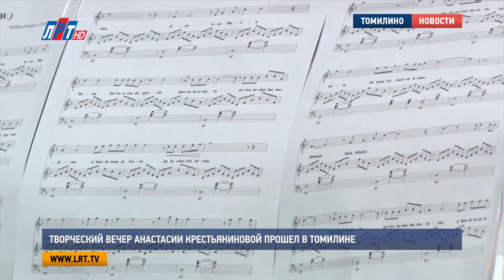Творческий вечер Анастасии Крестьяниновой прошел в Томилине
Преподаватель английского языка, оперная певица и начинающий художник Анастасия КрестьянИнова - сегодня провела свой творческий вечер в Томилинском центре культуры и семейного досуга. Анастасия представила художественную выставку "Природы затаенное дыхание", а также порадовала гостей концертом, где исполнила романсы, арии из опер и русские народные песни.

Анастасия Крестьянинова живет в Томилино. Ее родители музыканты, с детства воспитали в ней любовь к искусству. Анастасия солистка вокального коллектива Бельканто при центре Культуры и Семейного досуга,  в этом году поступила на 1ый курс в академию музыки имени Гнесиных, а также совсем недавно открыла в себе новый талант.

Анастасия Крестьянинова, вокалистка ансамбля «Бельканто»: «Вот в какой то момент, совсем недавно я попробовала себя в живописи. Взяла буквально несколько уроков, побыла на мастер классе. И потом как то пошло пошло, и вот во что это вылилось».

Художником Анастасия себя пока не называет, говорит что рисует для души,  вдохновение черпает из впечатлений и поездок. На картинах изображены животные и птицы, увиденные во время путешествий пейзажи, а также любимые дочери, которые тоже любят рисовать.

Варя и Поля, дочери Анастасии Крестьяниновой: «Мама нарисовала ее после того как мы были в Анапе. Она меня сфоткала с теленком, которого мы нашли в поле, а потом дома нарисовала»

Свою первую художественную выставку «Природы затаенное дыхание» Анастасия посвятила году экологии.

Варя и Поля, дочери Анастасии Крестьяниновой: «Природу нужно беречь, и не захламлять её. А я думаю что на природу нельзы бросать мусор»

По профессии Анастасия — учитель английского языка. Но время находит на все: воспитывает дочерей, учится, и конечно занимается любимым творчеством. Талантливый человек — талантлив во всем, главное продолжать совершенствоваться.

Даниил Михайлов, Алексей Табаков